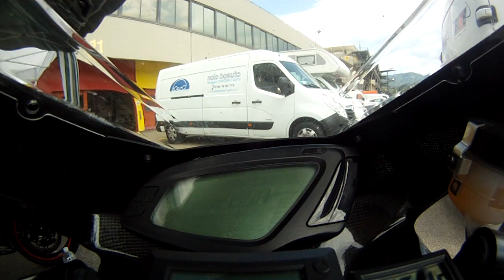Mugello 22/06/2015 MV F3 800 drittone alla scarper